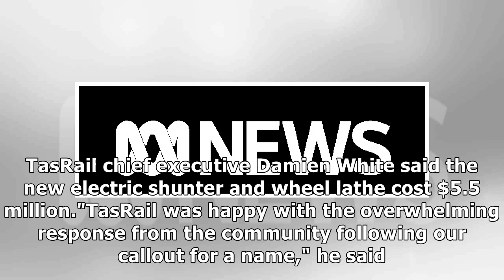'bunter the shunter' revealed as winning tasrail train name